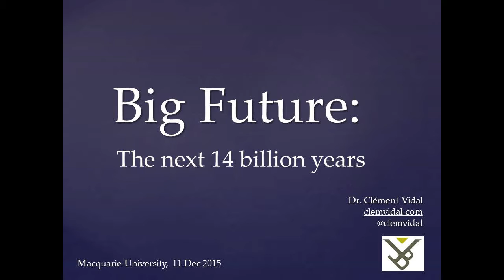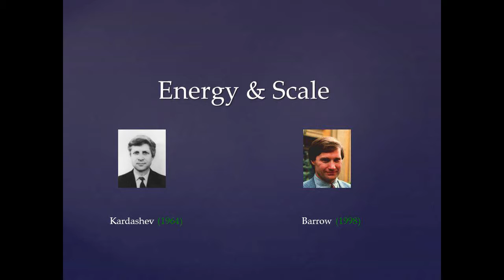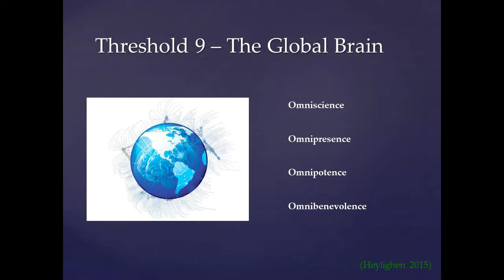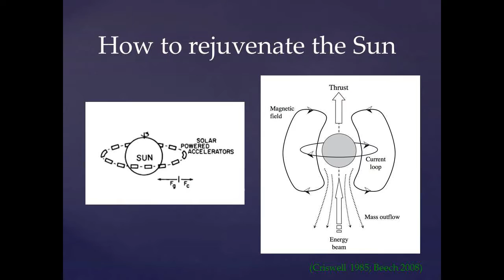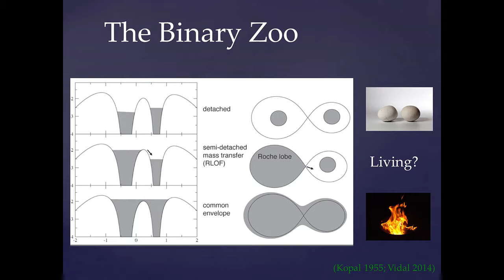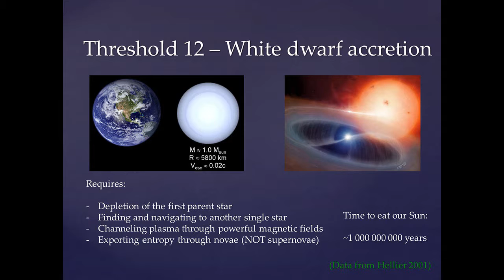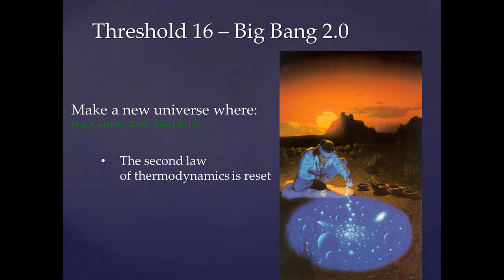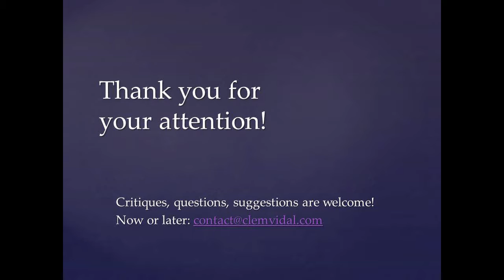Big History Anthropocene Conference – Foresight expert Dr Clément Vidal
Dr Clément Vidal looks ahead to the next 14 billion years. He talks about the ‘Big Future’, cosmic evolution and the rise of complexity.